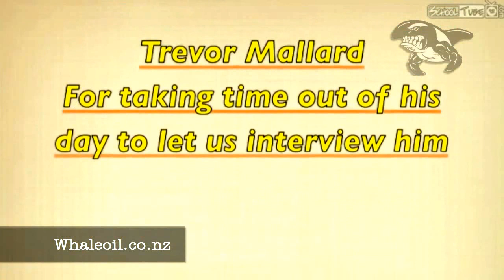Trevor Mallard - I Used To Have An Important Job